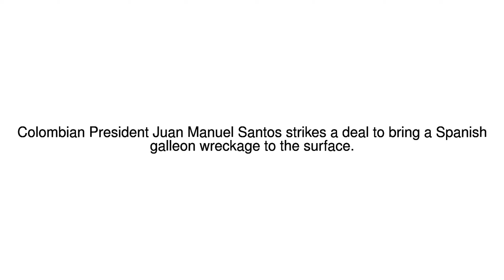News Update Colombia to salvage Spanish galleon San Jos wreckage 06/07/17